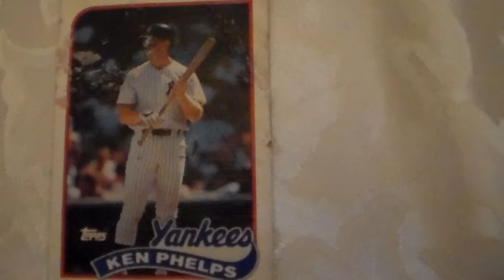Baseball Card Ken Phelps Topps 741